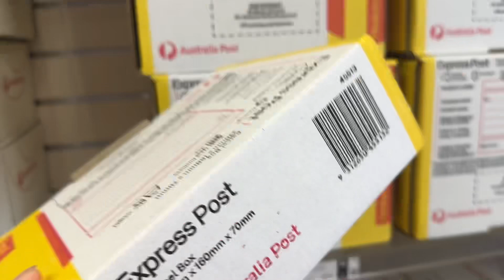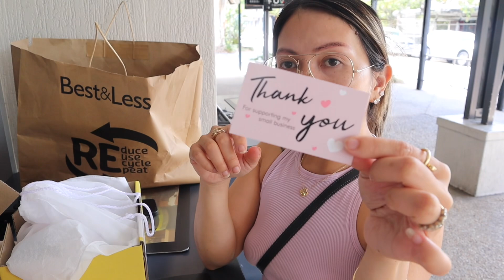ANG REGALO KO KAY MISTER SA PASKO + BAKIT KAILANGAN DALHIN SA DOCTOR SI ATE PARIS🥺 | Family vlog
Checkout my Ebay store:

Vlogging Camera:
📸Canon M50

Editor:
Imovie